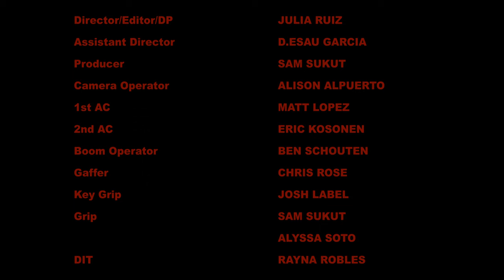What Happened to Nina? (Student Film @ CSUMB)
Lilly makes her return to college after taking a two year break to grieve her missing friend Nina. Upon her return, Lilly runs into Jules, her old best friend. Jules knows a secret that everyone doesn’t. Lilly was there the night that she committed a murder. This murder, being none other than their best friend Nina.

Senior capstone film @ CSUMB

Film by Julia Ruiz